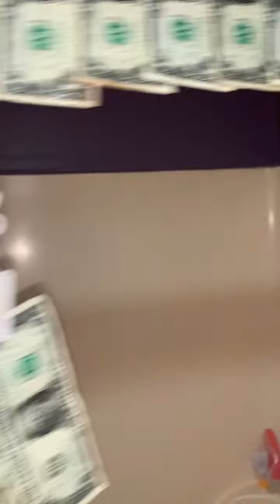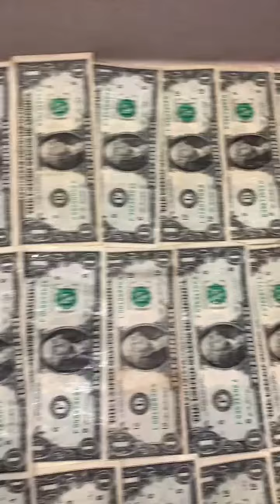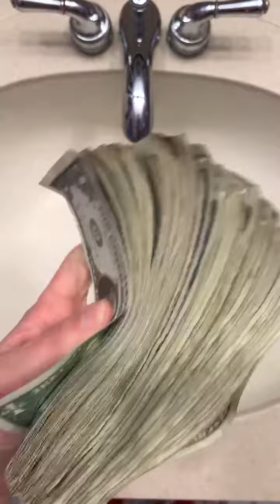How to wash your cash | ASMR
A burlesque dancer in Doylestown, Pennsylvania shows what she does with all of her cash tips and how she cleans them in this fascinating ASMR TikTok filmed on January 8, racking up over 6 millions views in the short time since it was posted.

"This is a step-by-step process of me washing my tips after working a burlesque gig. I do this for the safety of myself, my performers, and to prevent issues at the bank," the filmer said.